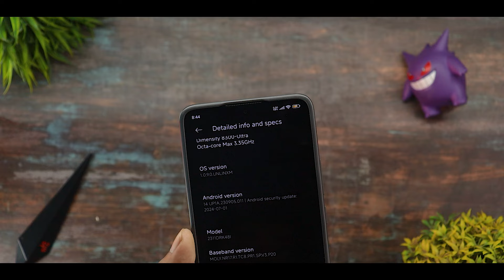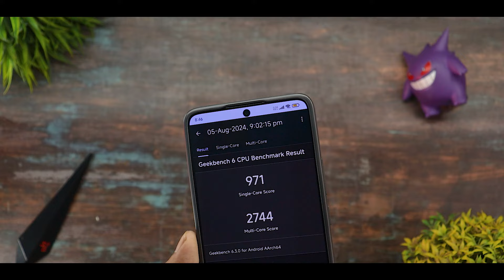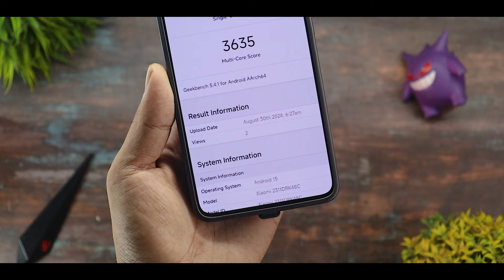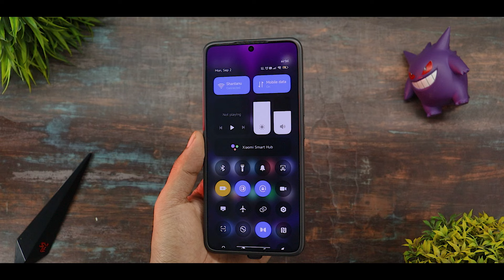POCO X6 Pro 5G Hyper Os 2.0 Android 15 Confirm 🔥 Hyper Os 2.0.1.0 Poco X6 Pro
Background Music 🎶🎵🎵🎵.